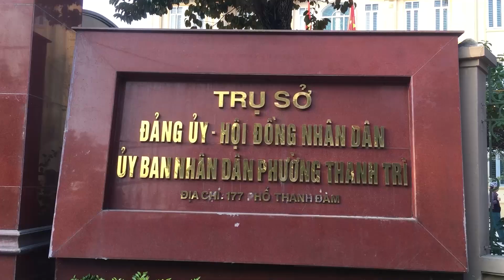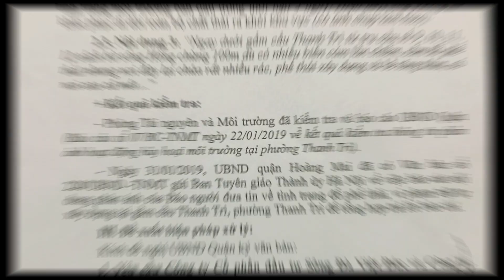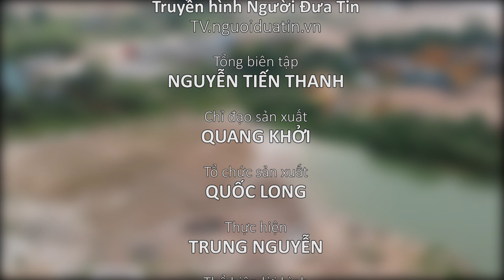Hủy hoại môi trường ở Hoàng Mai: Lĩnh Nam có chủ tịch mới, vi phạm vẫn khơi khơi